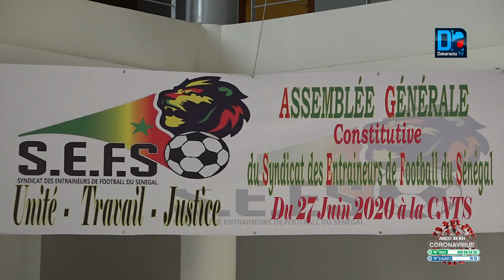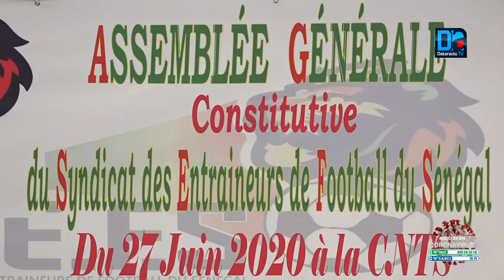Mise en place du syndicat des entraîneurs Les vérités crues de Amsatou Fall